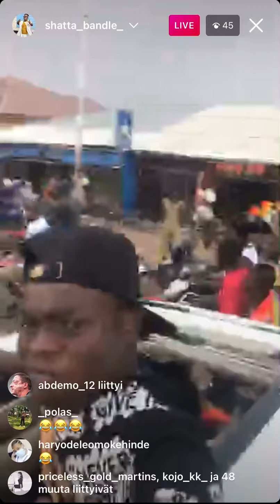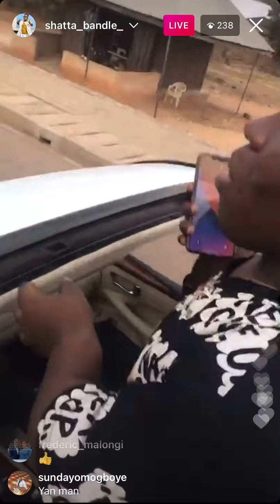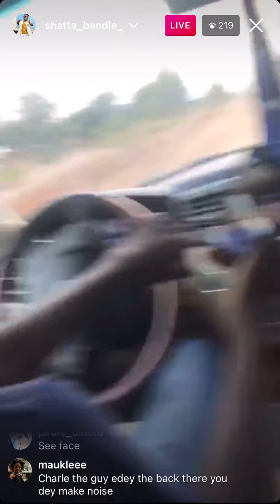Shatta bandle welcome to Somalia 🇸🇴